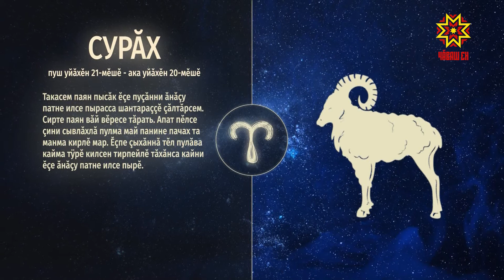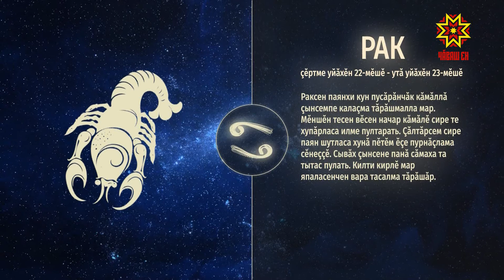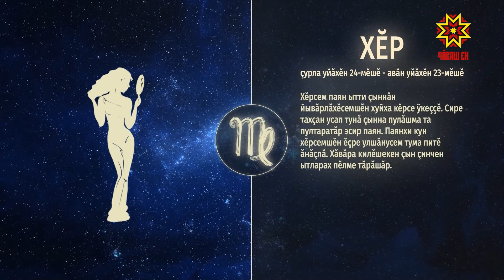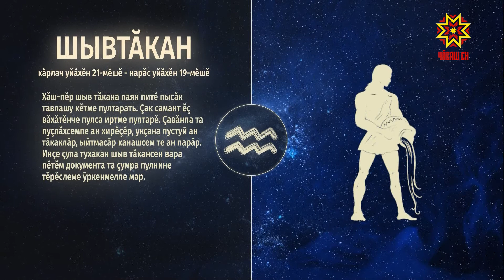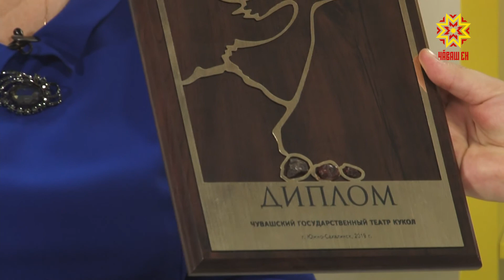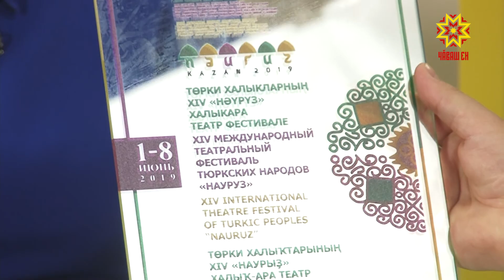Ир пулсан. Выпуск 12.11.2019